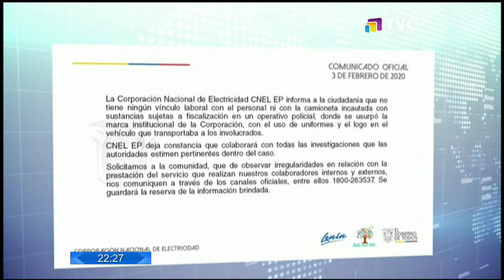Decomisaron paquetes de droga en Guayas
Los encontraron en el cantón Durán. Policía decomisó 240 paquetes que transportaba una camioneta de la corporación nacional de energía.